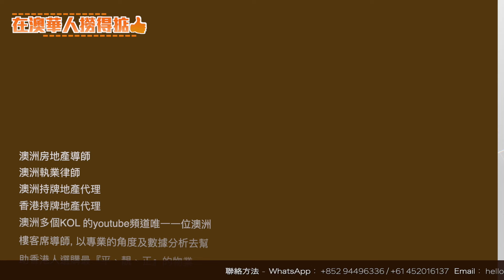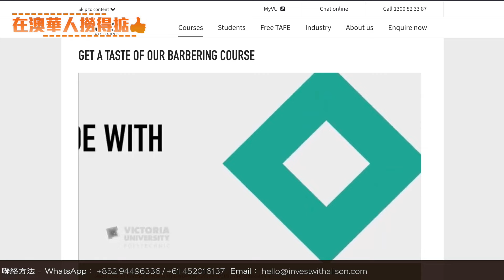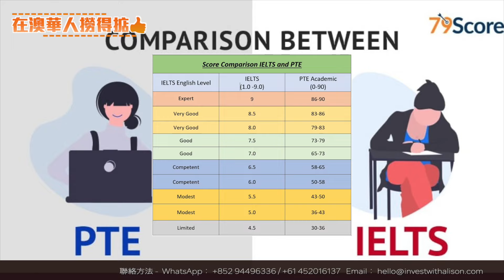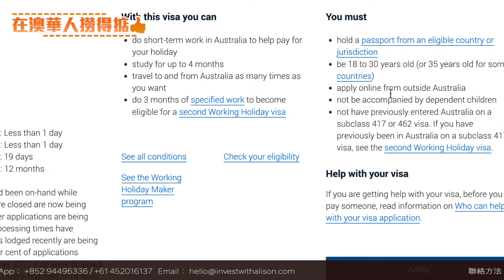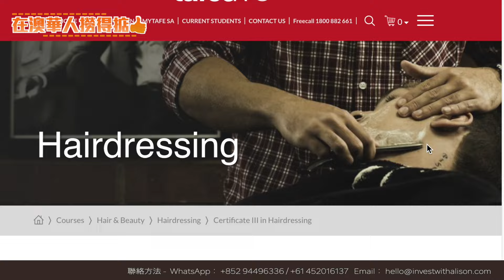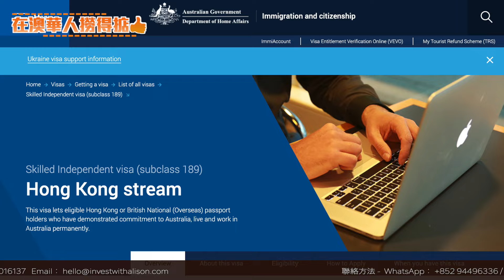澳洲老闆要請香港人！｜工作假期簽證、學生簽證通通都請｜英文不合格還有什麼方法？｜雇主擔保變永居｜不一樣的社會地位｜[CC 中文字幕]｜澳洲Alison老師｜澳洲房產 | 澳洲生活 | 澳洲理財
今集我身處一間髮型屋，
訪問髮型屋的老闆及好朋友 - Tony，
Tony移民到澳洲已經11年，
算是一個老華僑，
他會分享在澳洲做髮型師的經驗，
教香港人怎樣移民到澳洲，
願意擔保香港的髮型師來到澳洲工作，
從而幫助他們移民.

:: 今集內容 ::
00:00 - 澳洲髮型屋的老闆Tony介紹
01:07 - 澳洲做髮型師和香港的分別?
02:18 - 香港髮型師有什麼優勢?
04:00 - 在澳洲做髮型師比香港優勢？
06:34 - 香港髮型師在澳洲最大障礙是什麼?
07:02 - 髮型師考IELTS 最低需求幾多分?
07:48 - 如果英文不合格還有什麼方法？
08:25 - 會否聘請持工作假期的人?
08:47 - 你會否聘請持學生簽證的人?
09:03 - 還有其他方法?
10:24 - 如何幫香港髮型師變成永久公民?
11:16 - 提供雇主擔保計劃?
12:23 - 有什麼寄語香港年輕人？
13:52 - 總結

- Alison老師的過往訪問（會這是Alison老師在其他頻道接收的訪問）

澳洲房產 | 澳洲生活 | 澳洲理財

“investwithalison.com成立的初衷是讓每一位澳洲房地產投資者有機會接觸中立的房產資訊，學習經歷過時間洗禮的投資策略” - Alison老師

PS：我很多視頻的Description描述欄裏都會給大家附贈很多的特別實用的工具，方案，報告等等🎁🎁🎁看視頻的時候記得領取我特地爲你準備的這些精彩福利，謝謝你的關注！